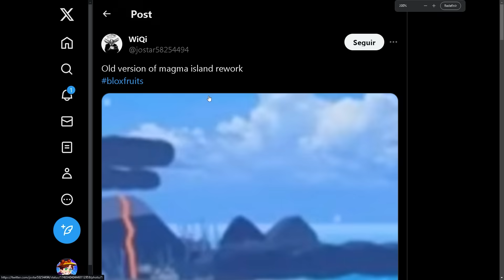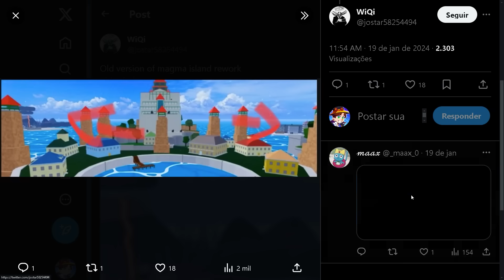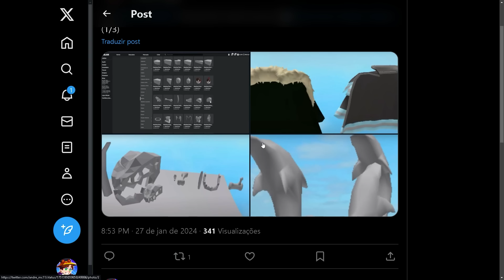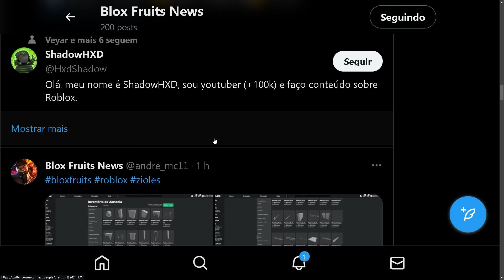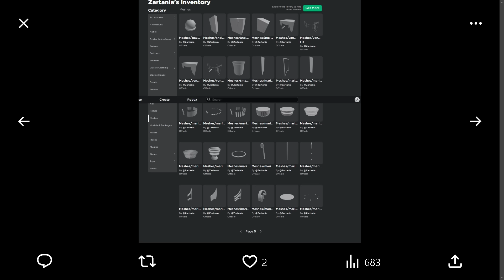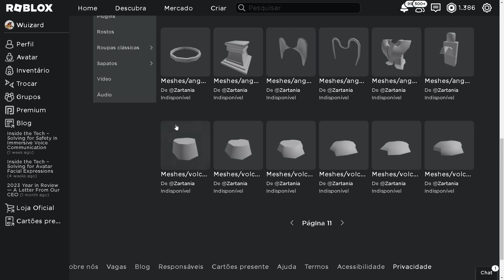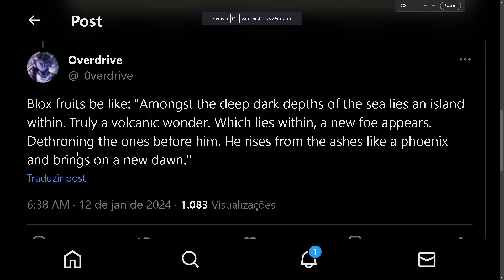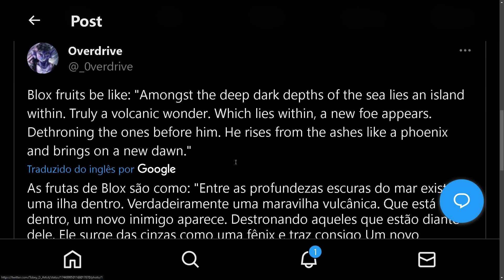A NOVA ILHA DE ONIGASHIMA NO UPDATE DA DRAGON BLOX FRUITS?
◆Nesse vídeo de Blox Fruits eu mostro mais vazamentos da Dragon rework no Blox Fruits sobre a nova ilha de onigashima e o Update da Dragon rework no Blox Fruits com new island e muito mais.